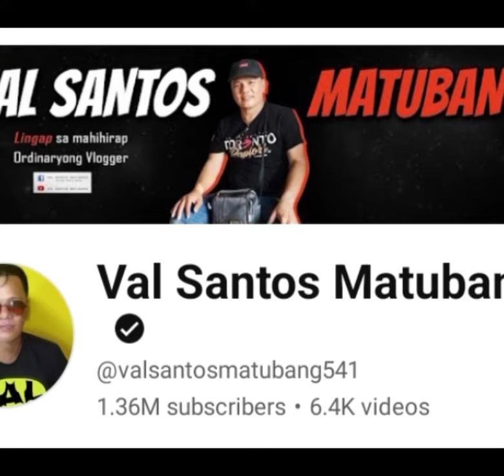CARLA INIWAN NI JOMAR NAGPUNTA SA HONGKONG